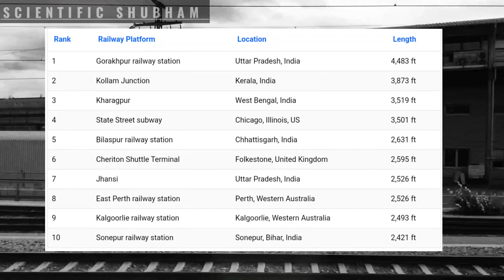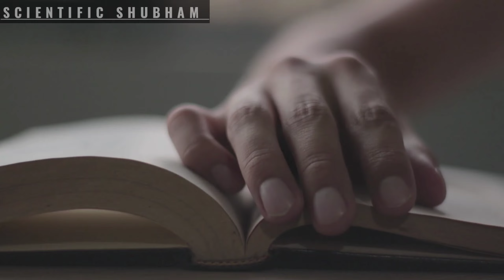In which area INDIA is Best | SCIENTIFIC SHUBHAM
In this video i am talking about areas where india is best.